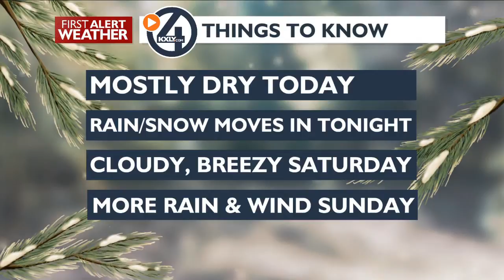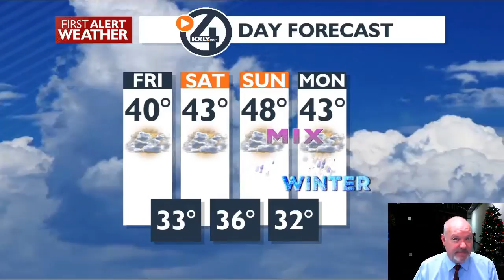Clouds, Scattered Showers and Breezy for Friday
Scattered showers with some Mountain snow today and then a round of rain/snow mix Saturday night into Sunday. Sunday evening into Monday another system and then we start calming and cooling down into the middle of next week with partly cloudy conditions.